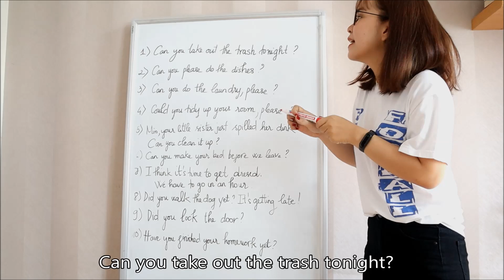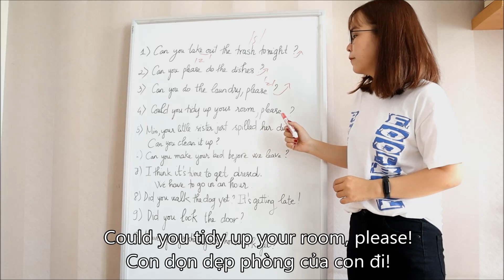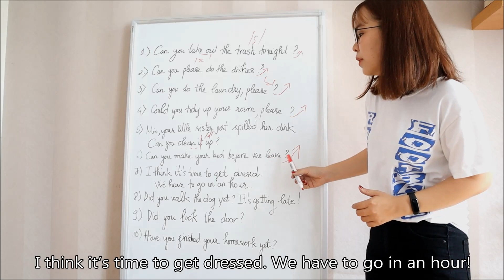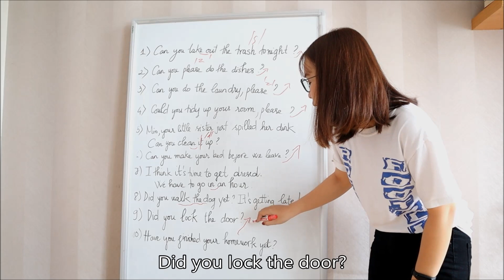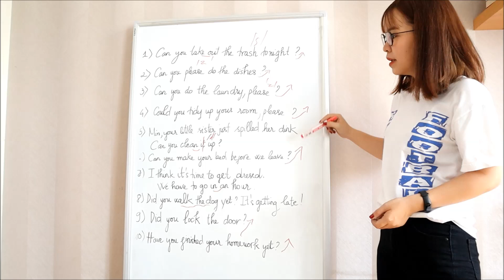TIẾNG ANH GIAO TIẾP VỚI BÉ YÊU - TẬP 2 | Nam Phương - L.O.D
TIẾNG ANH GIAO TIẾP VỚI BÉ YÊU!
Những câu giao tiếp hàng ngày mà ba mẹ phải biết để giao tiếp cùng con.
1. Can you take out the trash tonight?: Tối nay con đổ rác nhé?
2. Can you please do the dishes?: Hôm nay con rửa bát được không?
3. Can you do the laundry please? I’ll do the dishes tonight!: Con giúp mẹ là quần áo nhé? Mẹ
 sẽ rửa bát tối nay!
4. Could you tidy up your room, please?: Con tự dọn phòng mình nhé?
5. Min, your little sister just spilled her drink, can you clean it up?: Min ơi, em gái con vừa làm đổ sữa, con lau giúp mẹ nhé?
6. Sweetie, can you make your bed before we leave?: Con yêu, con dọn giường của con trước khi chúng ta đi nhé.
7. Honey, I think it’s time to get dressed. We have to go in an hour!: Con à, mẹ nghĩ đến giờ chuẩn bị quần áo rồi. Một tiếng nữa ta đi nhé.
8. Did you walk the dog yet? It’s getting late!: Con dắt cún đi dạo chưa? Nhanh lên kẻo muộn đấy!
 9. Did you lock the door?: Con khóa cửa chưa?
 10. Have you finished your homework yet?:Con đã hoàn thành bài tập về nhà chưa?

LOD Tiếng Anh Giao Tiếp
Giúp người học cải thiện khả năng Tiếng Anh nhanh nhất và hiệu quả nhất bằng cách học online lẫn offline.
Hãy ghé thăm chúng tôi tại